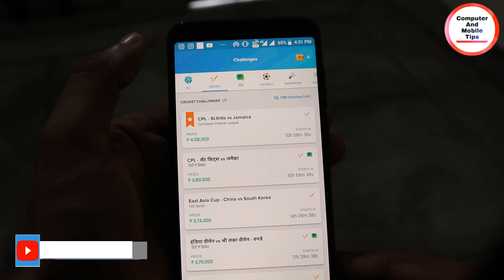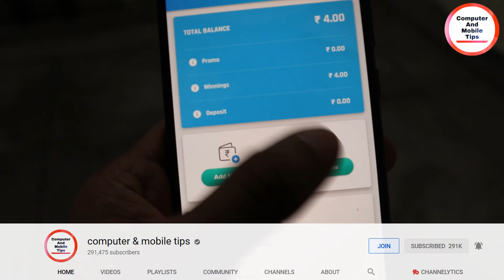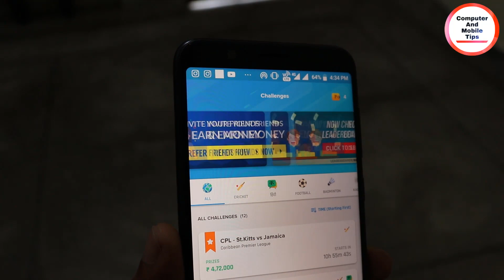Daily പണം ഉണ്ടാകാന്‍ ഒരു secret app/കിടു ആപ്പ്/sign up bonus Rs.30/BY COMPUTER AND MOBILE TIPS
Download Nostra Pro App (A safe, secret app to make money from sports)

Get Free Rs 30 Joining Bonus and Start Earning money from today.

Predict And Earn Money||Easy withdraw in paytm || sign up bonus Rs.30//BY Computer and mobile tips